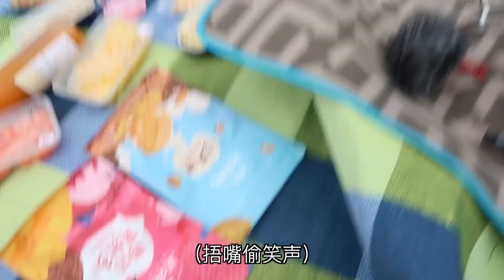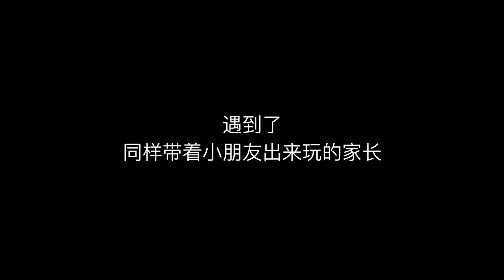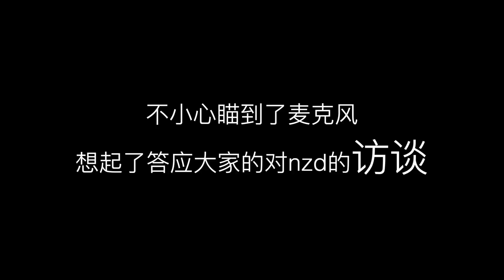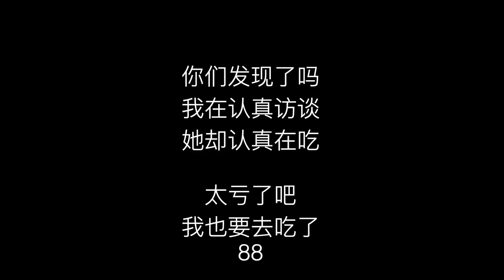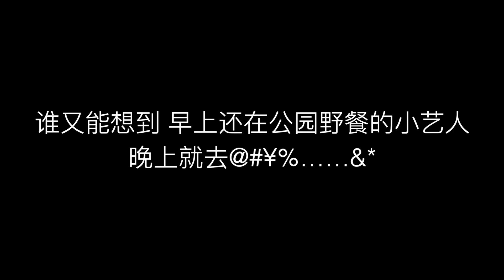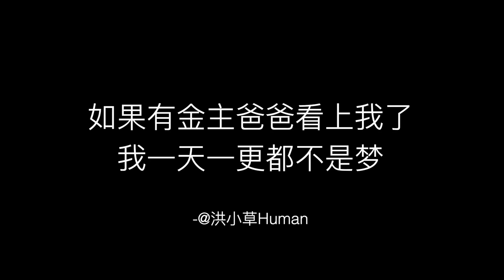Vlog/五年情侣第一次野餐/炫妻狂魔简单的快乐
这支视频 最想感谢的除了美丽的女朋友/可爱的儿子/有趣的自己 最后就是承载满身家当的背包了 是它 成功地让我把快乐带出家门
10min 展现一个炫妻狂魔简单的快乐